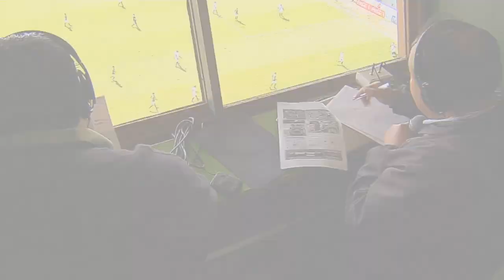HÉROE ANÓNIMO RELATOR - Guaraní Antonio Franco - De Otra Categoría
El relator Jose Benitez  que sigue al  equipo de  Guarani Antonio  Franco de  Posadas Misiones nos cuenta como es  su trabajo.